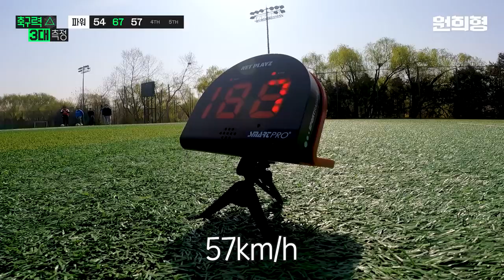이강인이 성공한 100km 순두부 터치에 도전하는 김흥국ㅋ 흥켈메 살아있네ㄷㄷㅣ축구력 3대 측정 (영상제공: 이거해조 원희형)